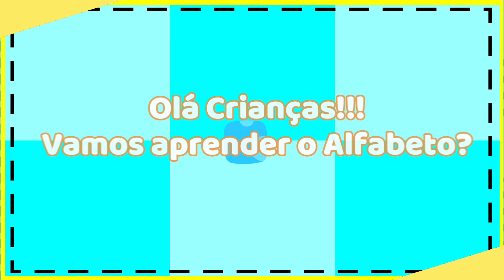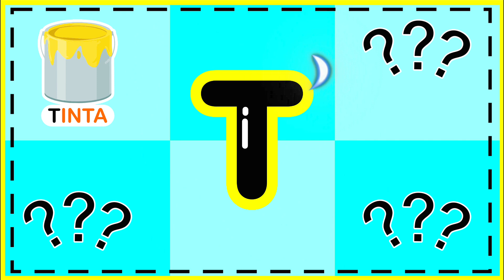Letra T - Aprender o Alfabeto em Português | Como Ensinar as Letras na Educação Infantil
Conhecer as letras do alfabeto é o primeiro passo para desenvolver a leitura. Nesse vídeo nós aprensentamos a letra T de uma forma lúdica e divertida para as crianças. Acompanhe a playlist completa. 😄

nosso instagram: @arte.de.ensinar_